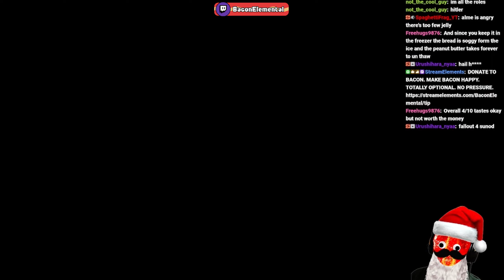10 minutes of F.E.A.R.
Such a good game.

(this was from an old stream, just got around to editing this recently)